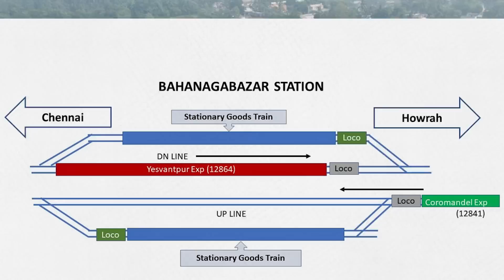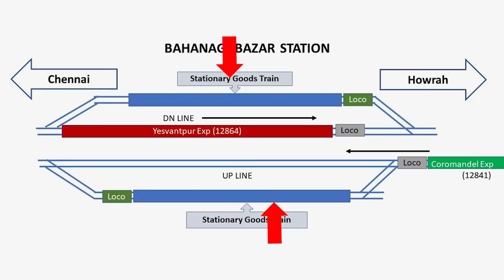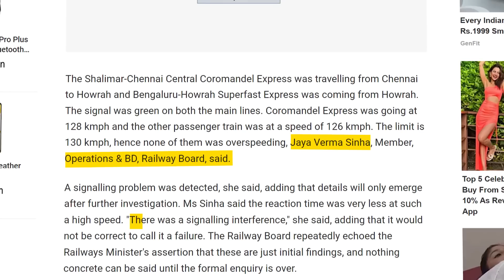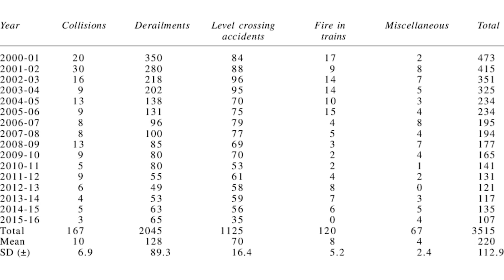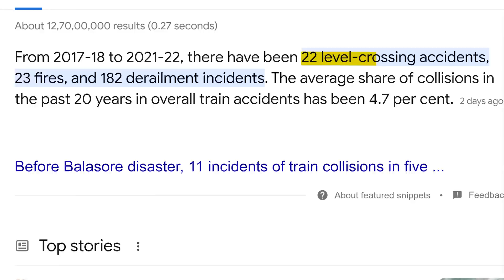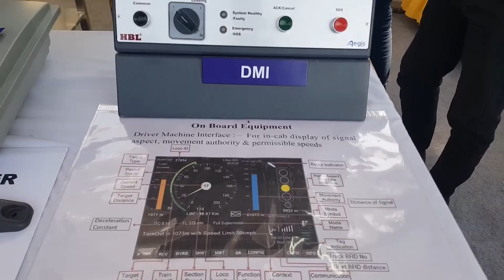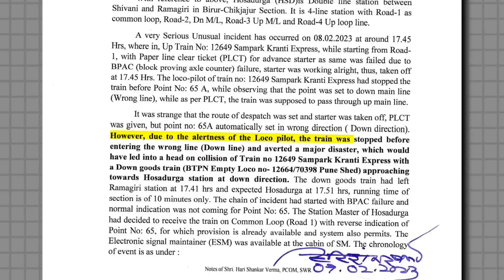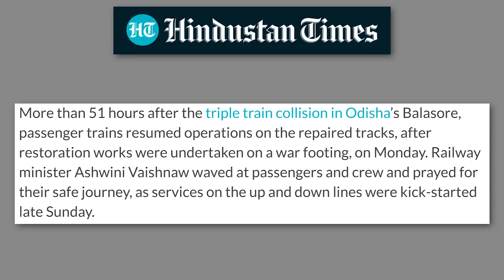Accident Yaa Saazish? Odisha Train Accident Explained by Kaushik Bhattacharjee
Unveiling the Odisha Train Accident: Causes, Consequences, and Lessons Learned. Join us as we analyze the factors behind this tragic incident, examine its aftermath, and reflect on the lessons to prevent future accidents.

Query Resolved:
Odisha train accident kaise hua
Odisha train accident
train Kawach system
coromandel Express
Odisha train incident
new update of Odisha train accident
Odisha update
train
train incident